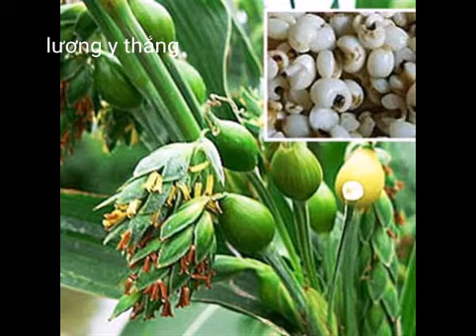Trị phù thũng theo y học cổ truyền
Phù thũng tức là nước không thoát ra ngoài được mà đọng lại trong cơ thể. Có rất nhiều người gặp phải tình trạng này, bài viết dưới đây sẽ chia sẻ tới các bạn cách chữa bệnh phù thung theo phương pháp y học cổ truyền, rất hiệu quả và an toàn.

Theo y học cổ truyền, có nhiều nguyên nhân gây phù, đa phần là do tỳ và thận. Sau đây là những bài thuốc điều trị tùy theo từng thể lâm sàng.

Phù do viêm thận: Phù ở mặt và mi mắt nhưng mức độ phù nhẹ, bệnh nhân đau mỏi ngang lưng, lúc đầu có cơn sốt nhưng về sau thì giảm dần, lượng nước tiểu ít, bệnh nhân vẫn đi lại được. Trường hợp này nếu ăn mặn thì mức độ phù lại tăng lên. Nguyên tắc điều trị: chống viêm, bổ thận, lợi tiểu. Dùng một trong các bài:
Bài 1: cẩu tích 12g, đỗ trọng 10g, xa tiền 12g, lá tre 12g, hương nhu trắng 16g, quế 10g, thiên niên kiện 10g, ngũ gia bì 12g. Ngày 1 thang, sắc 3 lần uống 3 lần
Bài 2: mã đề thảo, hương nhu, râu bắp mỗi vị 16g; thục (sao khô) 12g; khởi tử 12g; khiếm thực 12g; đinh lăng 16g; quế 10g; ngũ gia bì 16g. Ngày 1 thang, sắc 3 lần uống 3 lần. Công dụng: ôn thận, bổ thận, chống viêm lợi tiểu.
Phù thận do dương hư: Cơ thể lạnh, chân tay lạnh, phân lỏng, nước tiểu ít, chân tay yếu mềm, đau lưng mỏi gối, nếu đo huyết áp thì thấy huyết áp hơi thấp hơn bình thường, phù toàn thân, bụng căng đầy. Nguyên tắc điều trị: ôn bổ thận dương, lợi tiểu tiêu phù. Dùng một trong các bài:
Bài 1: trư linh 10g, xa tiền 10g, ngải diệp (khô) 16g, cẩu tích 12g, tục đoạn 10g, biển đậu 12g, hoài sơn 16g, trần bì 10g, quế 10g, cố chỉ 10g, thiên niên kiện 10g. Ngày 1 thang, sắc 3 lần uống 3 lần.
Bài 2: ngũ gia bì 12g, khương bì 6g, hoa hồi 6g, bạch truật (sao hoàng thổ) 12g, thục sao khô 12g, đỗ trọng 10g, quế 10g, hương nhu trắng 16g, xa tiền thảo 16g, lá tre 16g. Ngày 1 thang, sắc 3 lần uống 3 lần. Công dụng: ôn dương, tán hàn, thông tiểu.
Bài 3: râu ngô, mã đề thảo, hương nhu mỗi vị 20g; quế 10g; thiên niên kiện 10g; cố chỉ 6g; ngũ gia bì 16g; cẩu tích 12g; chích thảo 10g; trần bì 10g. Ngày 1 thang, sắc 3 lần uống 3 lần.
Phù do tỳ hư: Theo thuyết âm dương ngũ hành: tạng tỳ thuộc thổ, thổ khắc thủy, do tỳ suy yếu không tiết chế được thủy, thủy ứ đọng tràn lan gây ra phù. Phương pháp điều trị: bổ tỳ, làm cho tỳ được vững mạnh, chức năng của nó được phục hồi, việc điều tiết thủy thấp trở lại bình thường, kết hợp lợi tiểu, thông tiểu. Dùng một trong các bài thuốc sau:
Bài 1: bạch truật (sao hoàng thổ) 16g, sinh khương 8g, hậu phác 10g, ngũ gia bì 16g, quế 10g, thiên niên kiện 10g, xa tiền 12g, đinh lăng 16g, râu bắp 12g. Ngày 1 thang, sắc 3 lần uống 3 lần.
Bài 2: hoài sơn 16g, liên nhục 16g, thương truật 12g, sơn tra 10g, hậu phác 12g, sinh khương bì 8g, ngải diệp 16g, đinh lăng 16g, tang diệp 16g, hương nhu 16g, lá tre 16g, quế 10g, chích thảo 12g. Ngày 1 thang, sắc 3 lần uống 3 lần. 10 ngày là 1 liệu trình.
Bài 3: trư linh 10g, trạch tả 10g, bạch truật 16g, ngũ gia bì 16g, cẩu tích 12g, hoài sơn 16g, hậu phác 10g, cao lương khương 10g, khương bì 8g, quế 10g, chích thảo 10g, trần bì 10g. Sắc uống ngày 1 thang, sắc 3 thang uống 3 lần